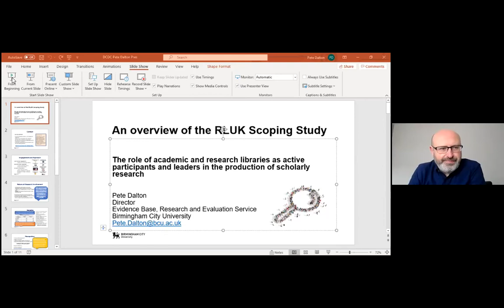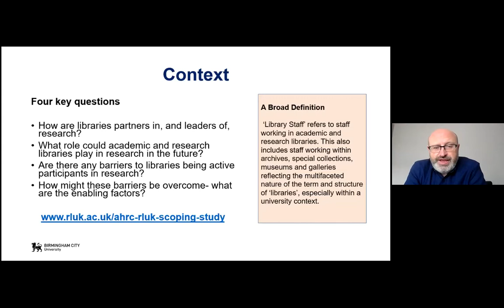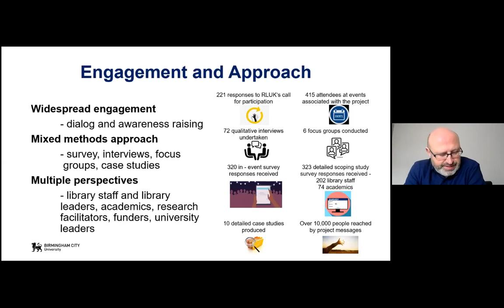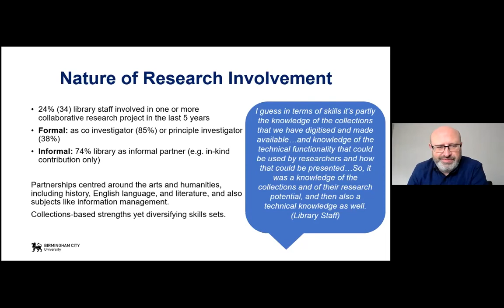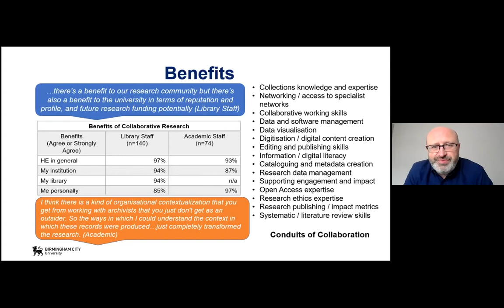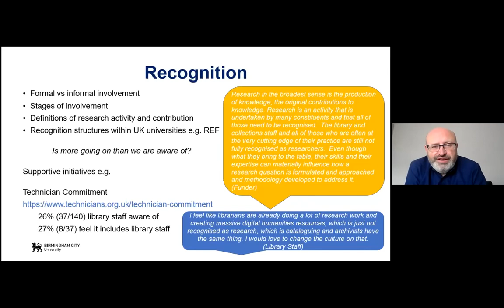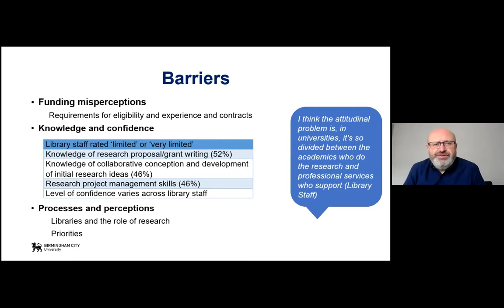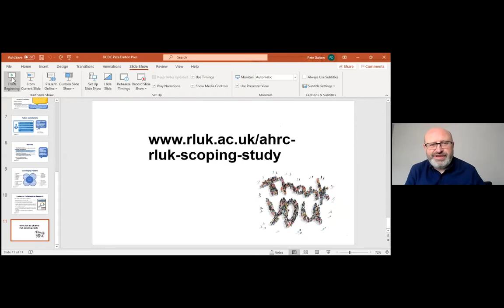DCDC21 | The role of research libraries as active participants & leaders in scholarly research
Academic and research libraries are increasingly taking a more active role as partners in, and leaders of, high-quality multi-disciplinary academic and scholarship research. In doing so, they bring a multitude of skills, knowledge and expertise to the scholarly research practice, crossing disciplinary boundaries, and enabling the involvement, communication, and dissemination of research with diverse audiences, and supporting the ‘real world’ applicability of research outputs.

However, a number of barriers exist which can prevent research and academic library colleagues acting as full and embedded partners within scholarly research projects.

In January RLUK, working in partnership with the AHRC, commissioned EvidenceBase to undertake a major scoping study to examine the role of academic and research libraries as partners in, and leaders of, scholarly research, and the barriers and challenges which might prevent or hamper this. The research report, published in June 2021, explores these issues and makes a series of recommendations regarding how these challenges might be overcome.

This highly-interactive longtable session will include a short commentary by Christopher Smith (Executive Chair, AHRC) and Jessica Gardner (RLUK Chair) on the high-level results of the project before members of the audience are invited to join our panellists in a lively interactive discussion of the results of this research, the report’s recommendations, and the potential of collective action between institutions, sectors, and professions.